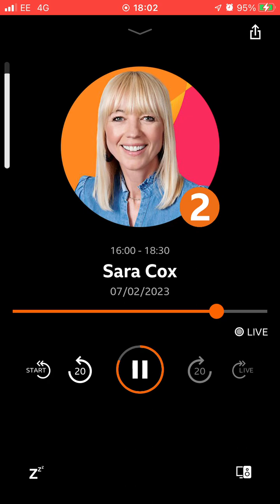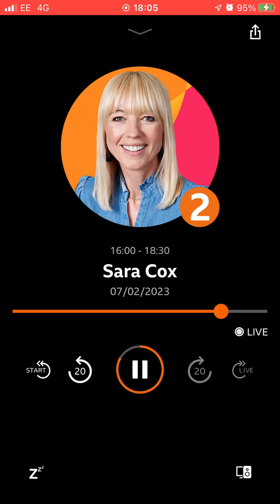7 February 2023